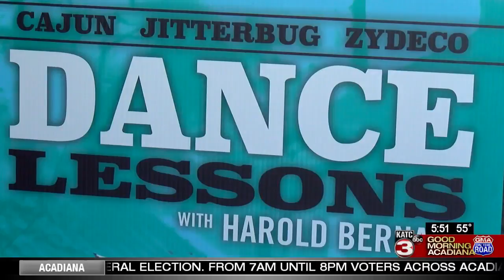When the Festval music plays, just dance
KATC's Katie Lopez got a lesson on some of South Louisiana's most popular dances in preparation for Festival International.